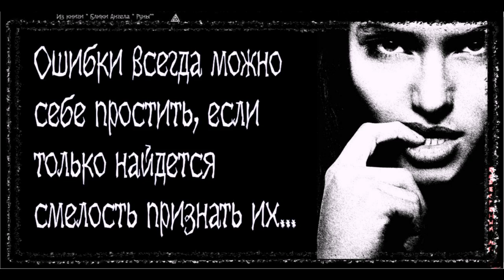ОШИБКИ , Alex Bezverbny, из книги «Блики Ангела».